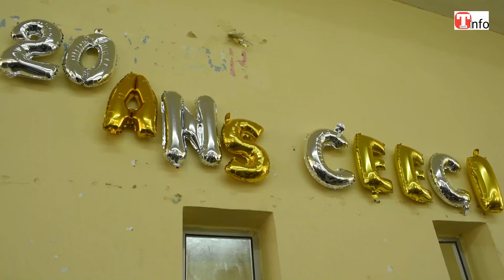Adéquation politique et le syndicalisme au menu du panel du CEECI.